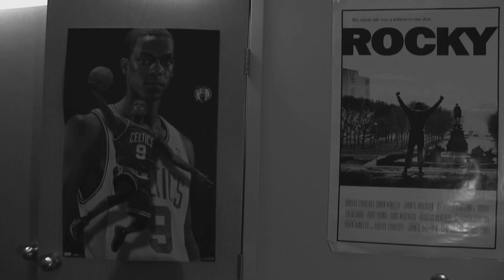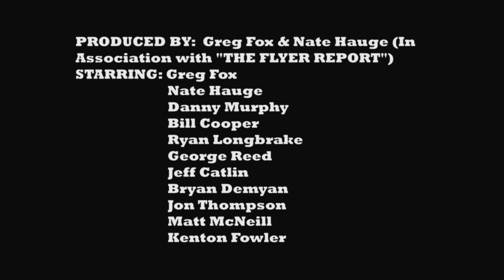Call Me Maybe by Carly Rae Jepsen feat. Dayton Flyers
Sit back and enjoy as about ten dudes dance to the musical stylings of Carly Rae Jepsen...Your move Bieber.

Produced in association with "The Flyer Report"